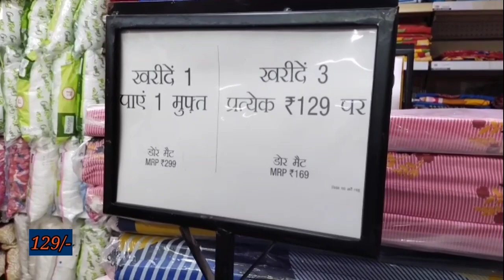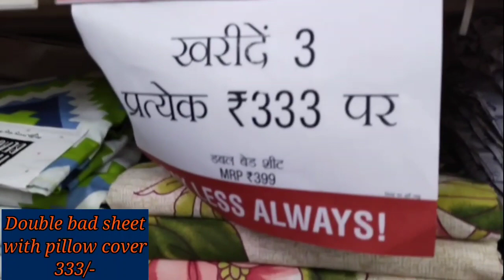Vishal mega mart new collection today ll Door mat,Slipping mat,Carpet offers badsheet ll new arrival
Assalamuallikum , viwers today I am sharing vishal mega mart new arrival collection ,todays video is very amazing so please watch the video start to end.

0️⃣1️⃣ Steel Karanji Maker Mould Pack Spoon

0️⃣2️⃣ Shoe Rack Organizer 5 Layer Rack

0️⃣3️⃣Fish Scaler Skin Peeler Fish Tools Kitchen

0️⃣4️⃣2- in- 1 Double Dispenser Bottles

0️⃣5️⃣Portable Smoothie Blender

0️⃣6️⃣Stainless Steel Snack Fryer,Filter

0️⃣7️⃣Twisting Tea Ball

0️⃣7️⃣ Egg Basket Egg Container

0️⃣7️⃣Fridge Magnetic Rack, Heavy Duty Multipurpose Double Layer Side Hanger Shelf

0️⃣8️⃣Levon 3 Lid Rack Holder | Kitchen Bakeware Pot Lid Rack Organizer

0️⃣9️⃣2-Tier Stainless Steel Over The Sink Dish Drying Rack

1️⃣0️⃣ Mesh Bag Produce Bag Mesh Grocery Bags Reusable

1️⃣1️⃣Stainless Steel Kitchen Tongs, Multi-Functional Pizza Pan Gripper

1️⃣2️⃣Zip 'N' Lock Bag with Slider